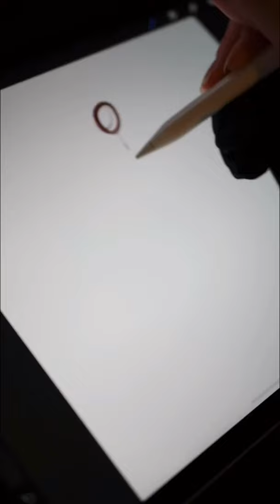Как найти ошибки в рисунках